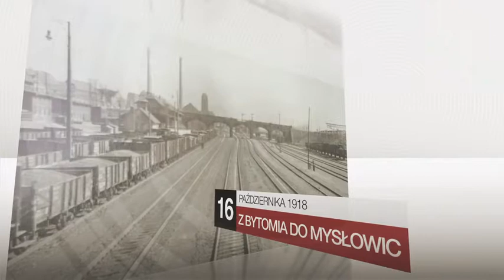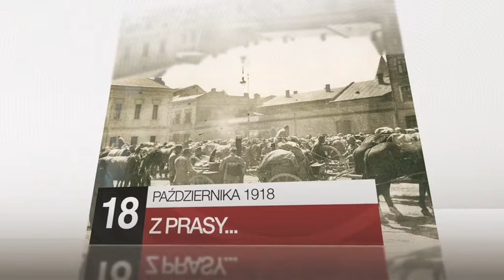Do Niepodległej 15.10